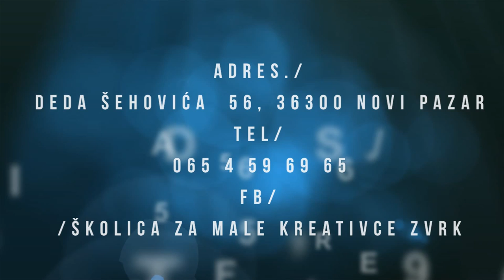ZVRK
ILLUSION CREATIVE PRESENTS

Camera and Edit - Dženan Hajrović
Assistant - Ešref Džanifendić
Music theme - Haris Šećerović
Song Lyrics - Aladin Imamović
Song Vocal - Nero

Krativne radionice POLAZNICI /// 4-6 I 7-10 GODINA.
Likovne radionice POLAZNICI ///4-6, 7-12 GODINDA.
Časovi Matematike POLAZNICI /// OD 5-8 RAZREDA.
Kurs Srpskog jezika i kreativnog pisanja POLAZNICI/// OD 5-8 RAZREDA.
Dodatna nastava POLAZNICI/// OD 1. DO 4. RAZREDA OSNOVNIH SKOLA
Skola glume POLAZNICI /// 4-12 GODINA.
Kurs engleskog jezika POLAZNICI///  OD 4 DO 6 RAZREDA OSNOVNIH SKOLA.

Contact person - 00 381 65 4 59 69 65 Dželila Zukorlić